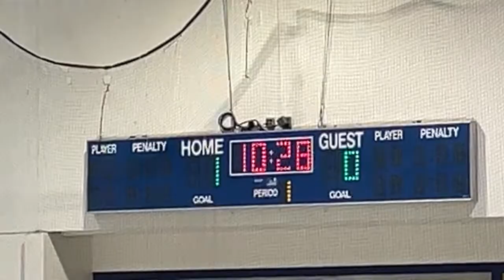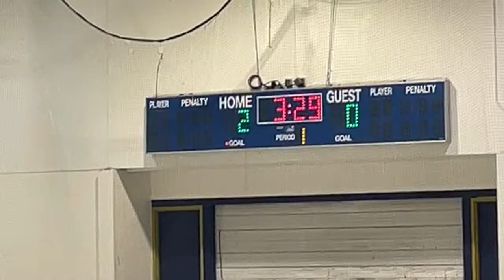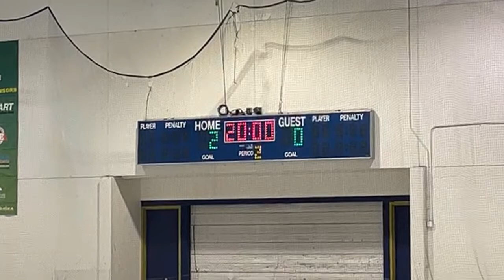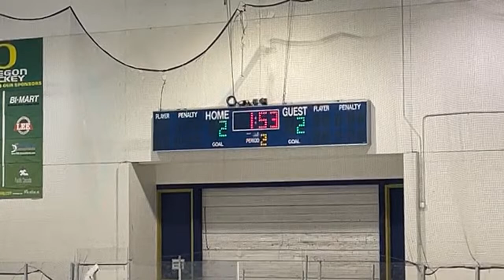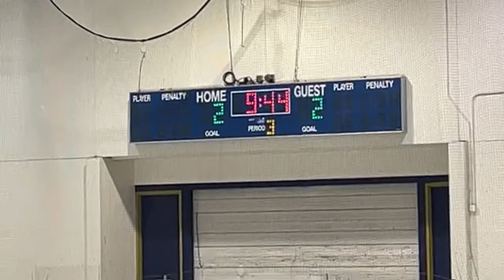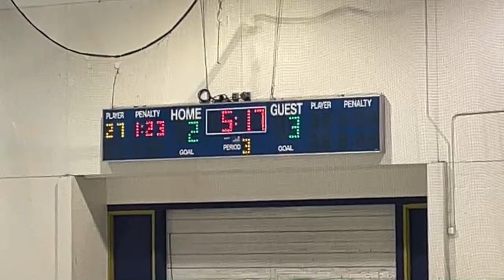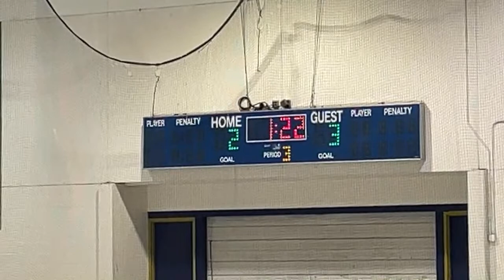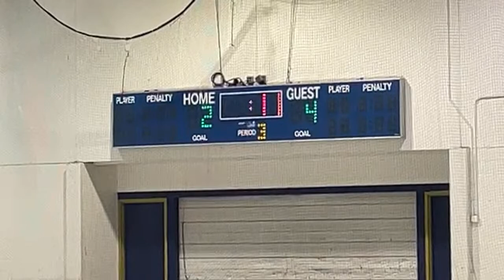Copy of PEHA vs K Falls 3/18 (skip the walk-in! LOL)